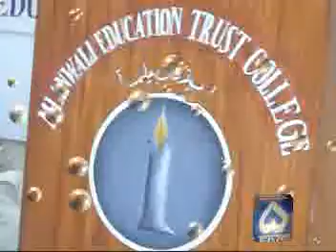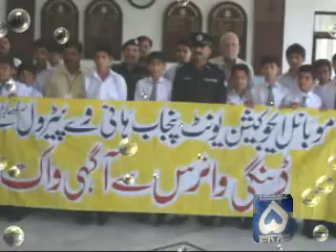Pakistan'Mianwali'Report' PHP SP Malik Iqbal Awan dora